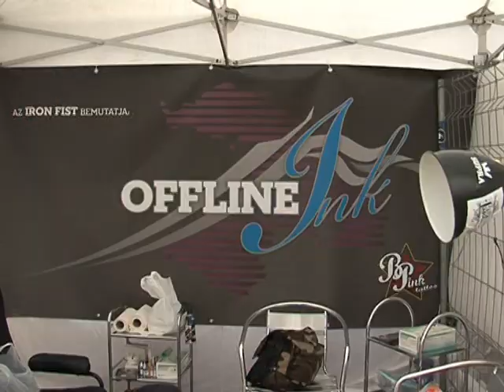OfflineInk az OSG-röl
BPink OSG